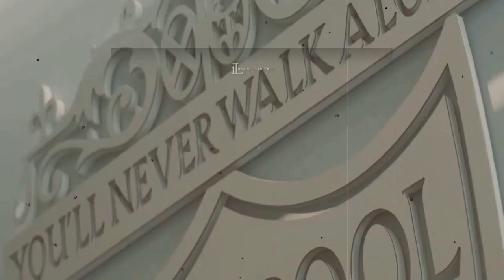LIVERPOOL PREPARED TO MOVE IN TO SIGN £60MILLION STAR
Liverpool have been linked with numerous top quality central defenders this season and the latest name in the lime light is that of Raphael Varane.
According to a story covered by Mundo Deportivo, the French international can leave Real Madrid in the summer transfer window and he is wanted by top clubs including the Merseysiders.